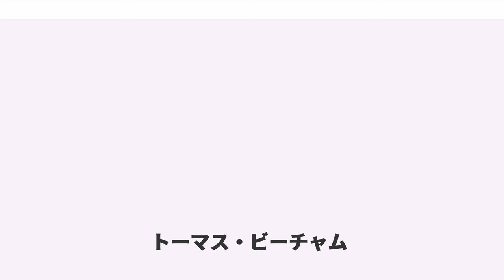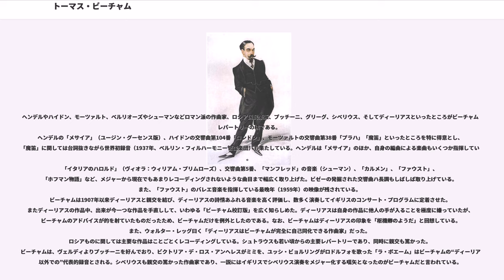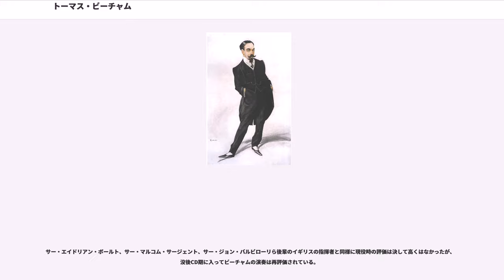トーマス・ビーチャム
セント・ヘレンズ_(マージーサイド)出身の人物

第2代準男爵サー・トーマス・ビーチャム（Sir Thomas Beecham, 2nd Baronet, CH, 1879年4月27日：セント・ヘレンズ（ランカシャー州） - 1961年3月8日：ロンドン）は、イギリスの指揮者。

ビーチャム製薬（現：グラクソ・スミスクライン）の御曹司として裕福な家庭に生まる。ピアノを学んだり家に来た音楽家から各種楽器や作曲を学び、また父に連れられて国内外のコンサートやオペラ上演を鑑賞したりもしたが、結局学校での音楽の専門的教育は受けなかった（後年、モーリッツ・モシュコフスキらから学びなおしている）。オックスフォード大学に短期間在籍（中退）後、アマチュア・オーケストラの指揮者などを経て、1899年にハンス・リヒターの代役でハレ管弦楽団を指揮し、プロの指揮者としてデビューを飾った。。

突然のプロ・デビューののち、ビーチャムは莫大な財産を惜しげも無く投じ、まずは巡業オペラ団を結成し、これは数年続いた。次にいくつかの自前のオーケストラを創設。また、この頃にディーリアスと知り合う。1910年からはロイヤル・オペラ・ハウスを自腹で借り切って、自分の思うとおりのオペラ上演を開始した。半分以上はロンドン初演で当たり外れも大きく、決して充実した実入りにはならなかったものの、足らずと損失補填分は父に借財してどうにか凌いだ。1915年にはイギリス・オペラ・カンパニーを創設、しばらくはオペラ指揮者として活動したが、1932年にロンドン・フィルハーモニー管弦楽団を創設。また同年にロイヤル・オペラ・ハウスの音楽監督に就任し、再び自分の望みどおりのオペラ上演に専念できることとなった。この頃から国外での指揮活動も始め、ニューヨーク・フィルハーモニックやザルツブルク音楽祭（1931年）の指揮台に立った。

第二次世界大戦中はアメリカとオーストラリアで活動を行い、メトロポリタン歌劇場の常連となった。その一方で、アメリカに行ったことでロンドン・フィルを手放す結果となった。戦後の1946年には新たにロイヤル・フィルハーモニー管弦楽団を創設、生涯にわたりイギリス音楽界に多大なる貢献をした。

1960年、ロイヤル・フィルの次期首席指揮者にルドルフ・ケンペを指名して、現役を事実上引退、翌1961年に死去した。

ビーチャムは幅広いレパートリーを誇り、正規レコーディングだけでも採り上げた作曲家の数は69人、そして録音曲の数は477曲を数えたという。ビーチャムの演奏は常に生き生きとした演奏をして、聴衆を大いに喜ばせた。ジョン・エリオット・ガーディナーは『アート・オブ・コンタクティング』の中で「彼の演奏は玉のような宝石があふれ出てくるようである」と評している。

ヘンデルやハイドン、モーツァルト、ベルリオーズやシューマンなどロマン派の作曲家、ロシア国民楽派、プッチーニ、グリーグ、シベリウス、そしてディーリアスといったところがビーチャムのレパートリーの核である。
ヘンデルの「メサイア」（ユージン・グーセンス版）、ハイドンの交響曲第104番「ロンドン」、モーツァルトの交響曲第38番「プラハ」「魔笛」といったところを特に得意とし、「魔笛」に関しては台詞抜きながら世界初録音（1937年、ベルリン・フィルハーモニー管弦楽団）も果たしている。ヘンデルは「メサイア」のほか、自身の編曲による楽曲もいくつか指揮している。
「イタリアのハロルド」（ヴィオラ：ウィリアム・プリムローズ）、交響曲第5番、「マンフレッド」の音楽（シューマン）、「カルメン」、「ファウスト」、「ホフマン物語」など、メジャーから現在でもあまりレコーディングされないような曲目まで幅広く取り上げた。ビゼーの発掘された交響曲ハ長調もしばしば取り上げている。また、「ファウスト」のバレエ音楽を指揮している最晩年（1959年）の映像が残されている。
ビーチャムは1907年以来ディーリアスと親交を結び、ディーリアスの詩情あふれる音楽を高く評価し、数多く演奏してイギリスのコンサート・プログラムに定着させた。またディーリアスの作品中、出来が今一つな作品を手直しして、いわゆる「ビーチャム校訂版」を広く知らしめた。ディーリアスは自身の作品に他人の手が入ることを極度に嫌っていたが、ビーチャムのアドバイスが的を射ていたものだったため、ビーチャムだけを例外...